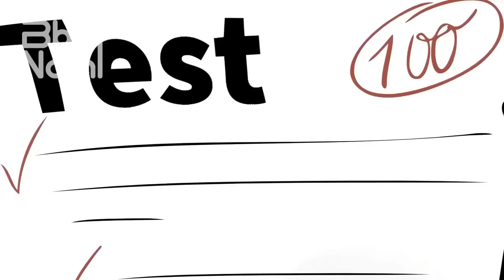THE AMAZING DIGITAL CIRCUS Music Animation COMPLETE EDITION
*CloudKid:
- Diana Goldberg - WHO NEEDS ENEMIES
- Apollo On The Run - Pay For It (ft. TEYA)
- Jake Daniels - The Otherside
- Kaphy & SUNZZ - Meanwhile
- CRMNL - Good To Be Bad
- Jake Daniels - A Little Bit
- Jake Daniels - Novia
- Diana Goldberg - ASK FOR IT
- Stileto, AViVA - Demon Mode